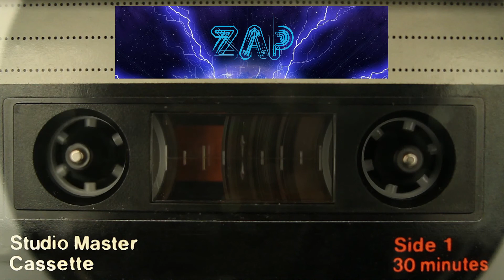ZAP Episode 1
Une saga réalisée pour le concours de la saga de l’été 2019 par Ranne Madsen et Tamica

« Je comprends pas. J’entends juste ce Zzap partout. Il me suit. Mais d’où il vient ?
Pourquoi y a que moi qui l’entend ?
Qu’est ce qu’il se passe bordel ?! »

Scénario : Ranne et Tamica

Réalisation : Ranne Madsen

Acteur principal : Tamica

Bruitages :
(Ville) : Dark City Futuristic ambient par OnlyTheGhosts
(Transition Ep 1) : Snow (casual moving) par urupin

Musiques :
Revelation – Lekhan